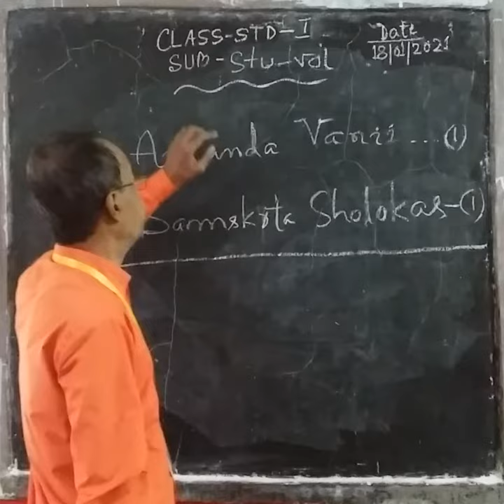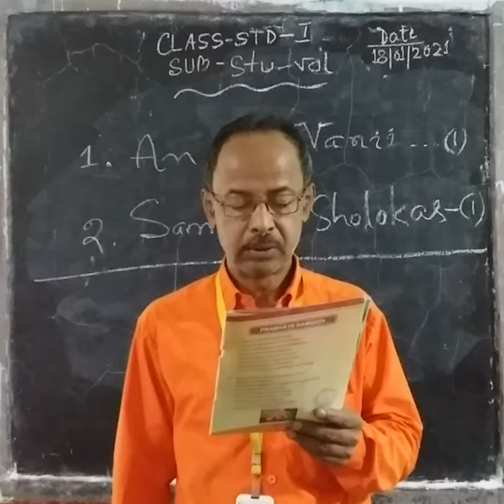1006 STD I STU VOL 18 01 21